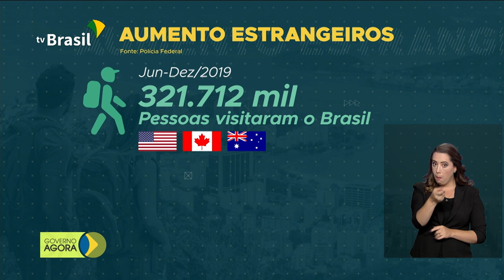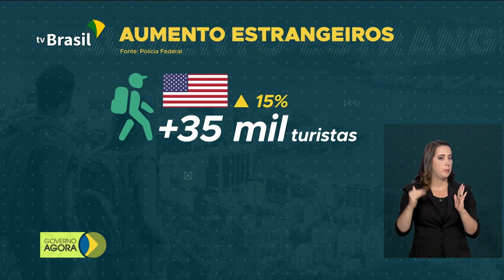Defesa Civil recomenda que paulistanos fiquem em casa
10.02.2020 - A chuva forte na cidade de São Paulo registrou o 8º maior acumulado em 24 horas de toda a história de medições do Instituto Nacional de Meteorologia (Inmet). A Defesa Civil recomendou que os moradores da capital paulista fiquem em casa. Ministério da Saúde lança 3ª etapa da Campanha Nacional de Vacinação contra o Sarampo.